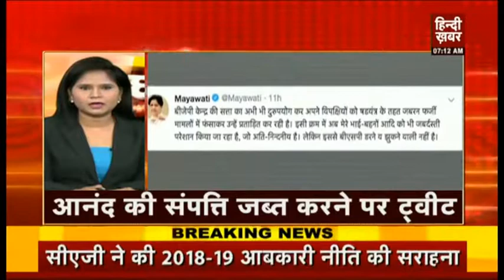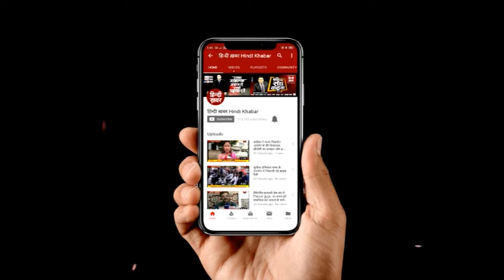घंटा बुलेटिन 7 AM | Hindi Khabar | 20 JULY 2019